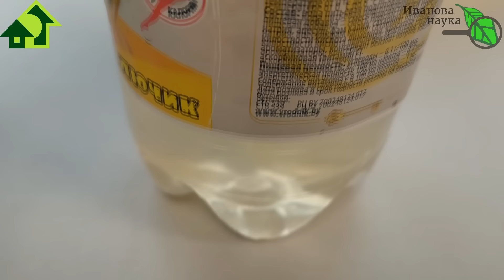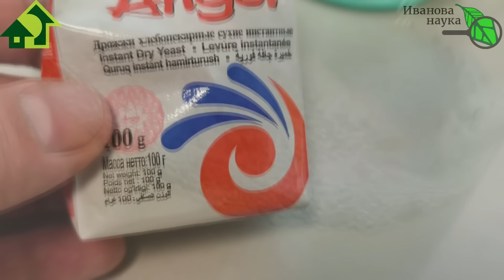САМОЕ ЛУЧШЕЕ ПРИРОДНОЕ УДОБРЕНИЕ! Аналогов нет, купить или сделать невозможно! Можно только взять.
В этом видео я расскажу об уникальном природном удобрении, которое невозможно ни купить, ни воспроизвести, ни приготовить. Для растений оно - как грудное молоко для нас. Что это за удобрение - смотрите в этом видео.
Но, не сложно догадаться. что речь идет о  березовом соке. теперь самое время для его заготовки. И очень кстати - на окне рассада.
Как пользоваться березовым соком как удобрением - смотрите в этом видео.

Закваски Боверия-mix и Триходерма-Mix:
От производителя: